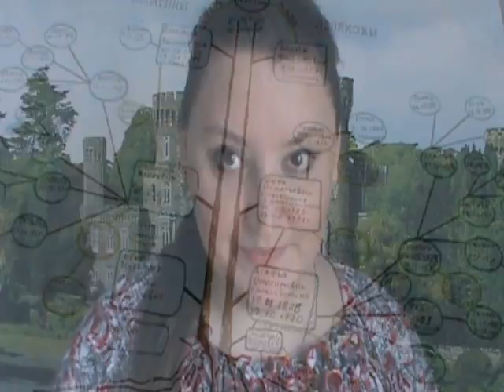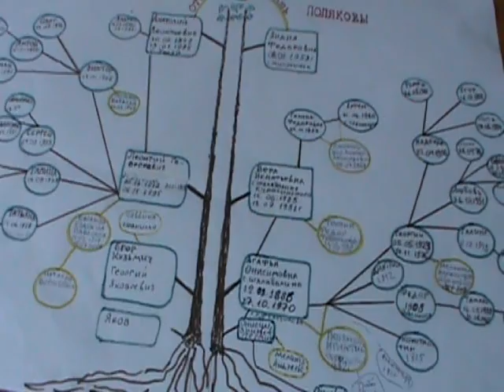Родословная. Часть первая. Фиксируем данные.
В этом видео я делаю призыв для всех, даже тех, кто не собирается углубленно заниматься своей родословной. А так же поведаю о том, как фиксировать древо рода и называю наиболее популярные компьютерные программы для этого.